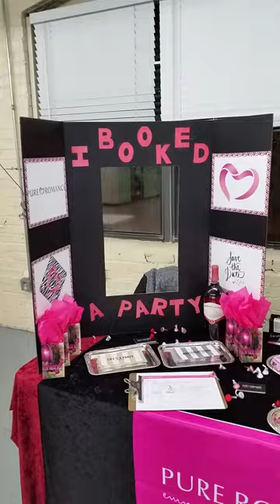Heather's Pure Romance Event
I am set up for an event February 2015! Join my team, host a party, or order!